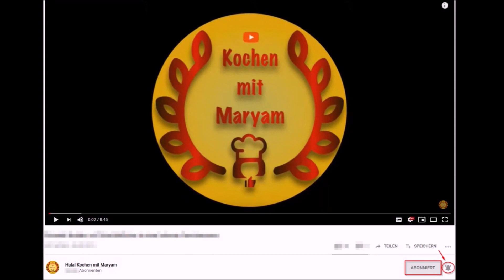Diese Heilpflanze stärkt die Knochen und das Bindegewebe! Siliziumreich!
💥 Im Sommer finden wir dieses besondere Heilkraut kostenlos in der Natur! Was man alles damit machen kann, zeige ich euch im Video. Schaut es euch bis zum Ende an.

▬ *Zubereitung* ▬▬▬▬▬▬▬▬▬▬▬▬▬▬▬▬▬
Für die Tee-Zubereitung übergieße  zwei Teelöffel geschnittenes Schachtelhalmkraut mit 150 Milliliter kochendem Wasser und seihe nach fünf bis zehn Minuten ab. Wenn nicht anders verordnet, könntest du mehrmals täglich eine Tasse Schachtelhalmtee trinken. Die Tagesdosis beträgt sechs Gramm Schachtelhalmkraut. Trinke außerdem über den Tag verteilt viel Flüssigkeit.

✅ Ackerschachtelhalm Tee
✅ Bio Ackerschachtelhalm Kapseln
✅ Flüssiges Ackerschachtelhalmkonzentrat für den Sportler
✅ Bio Ackerschachtelhalm Kapseln
✅ Meine Gewürzmühle zum Vermahlen des getrockneten Zinnkrauts
✅ Küchenmaschine für die grobe Zerkleinerung